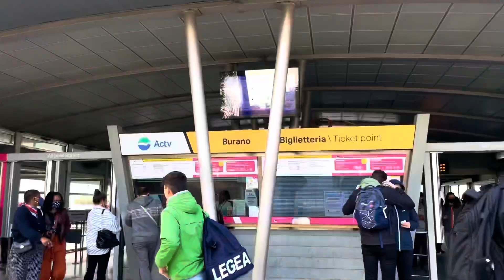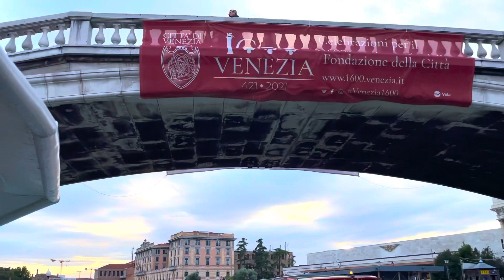ভেনিস ভ্রমণ গাইড | যে জায়গাগুলোতে অবশ্যই যাবেন | Venice | Italy 🇮🇹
ভাসমান নগরী ভেনিস। ভেনিসের ইতিহাস প্রায় ১৫০০ বছরের পুরনো। বর্তমান ইতালি গঠনের পূর্বে একসময় ভেনিস নিজেই ছিলো একটা স্বাধীন প্রজাতন্ত্র এবং একসময়ের বিশ্ববাণিজ্যের প্রধান কেন্দ্র।

আমার এবারের ইউরোপ ট্যুরের দ্বিতীয় পর্বে আজকে আপনাদের জানাবো এই ভাসমান নগরী ভেনিসে কোথায়, কিভাবে, কি করবেন।

Related to this Topic:
• Venice Travel Guide in Bangla
• ভেনিস ভ্রমণ গাইড বাংলা
• Italy Budget tour
• Best places to visit in Italy
• Best places to visit in Venice
• Best Tourist Attractions in Venice
• How to travel Venice, Italy
• ভেনিসে বাজেট ট্যুর
• Italy Tourist Places
• Venice Travel Cost
• Things to do in Venice Italy